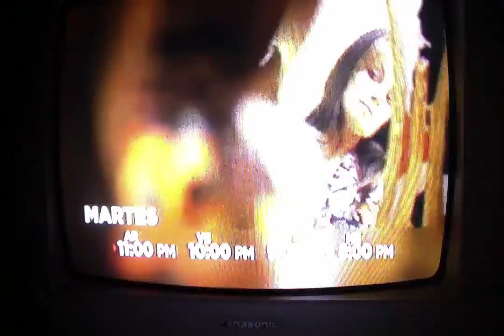ALTA COSTURA por ¡HOLA! TV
HIGH COUTURE

Por ¡HOLA TV!

Si has sufrido alguna ruptura amorosa, no te desilusiones y aprende más # Loquenotedicencuandoteenamoras/